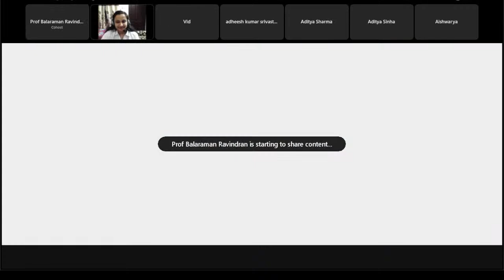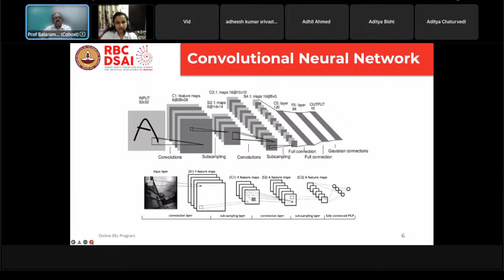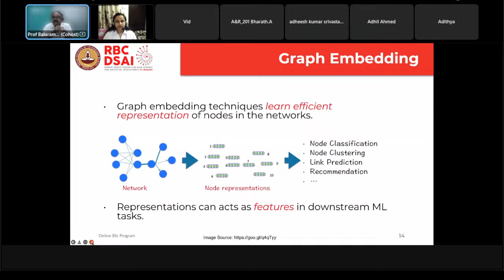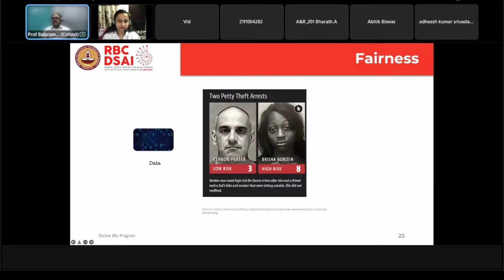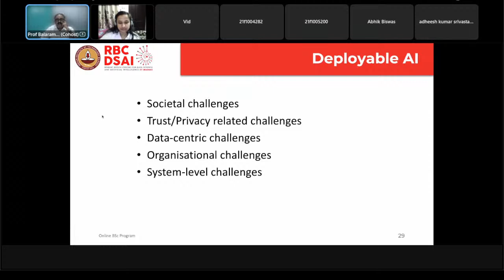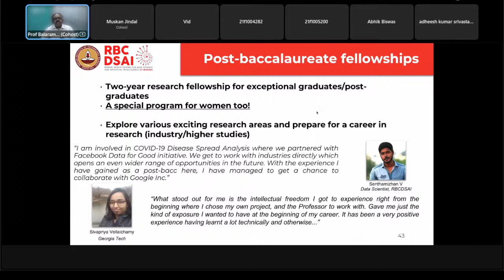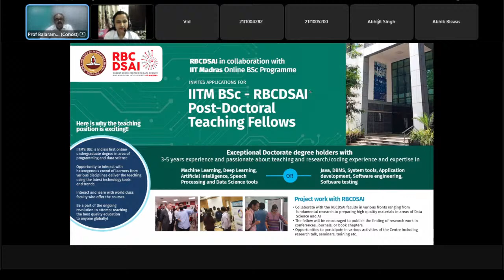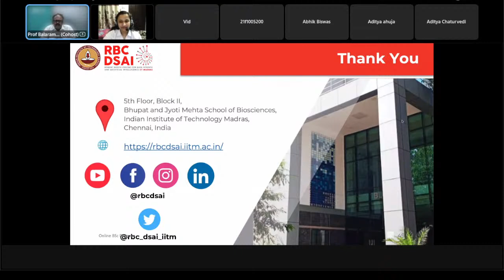About RBCDSAI and Opportunities for BSc Data Science & Programming students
Prof. Balaraman Ravindran
Head, RBCDSAI
IIT Madras